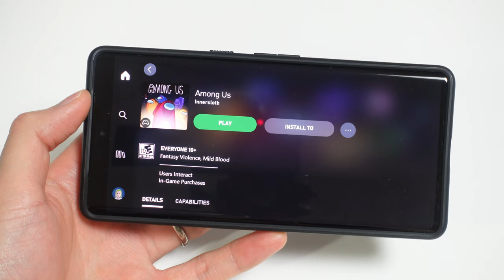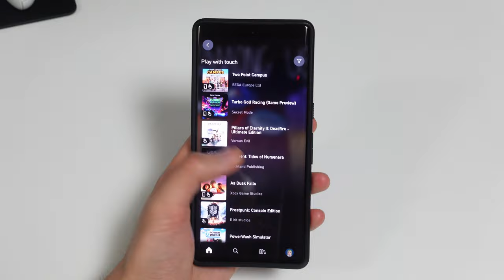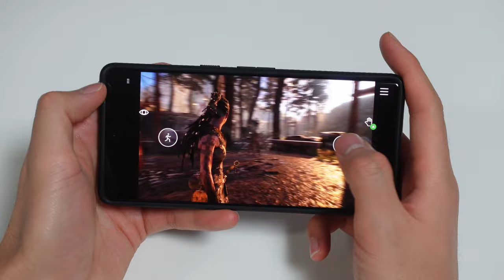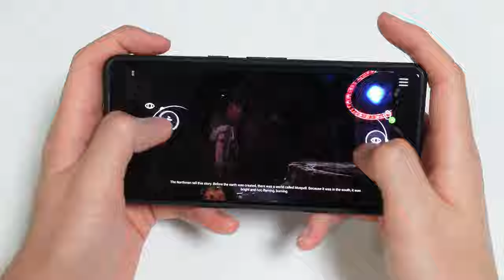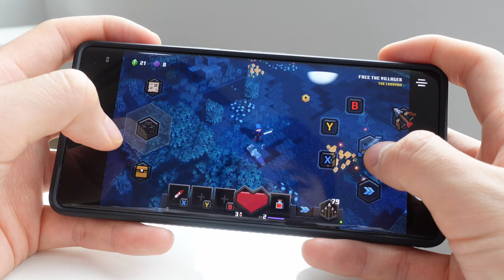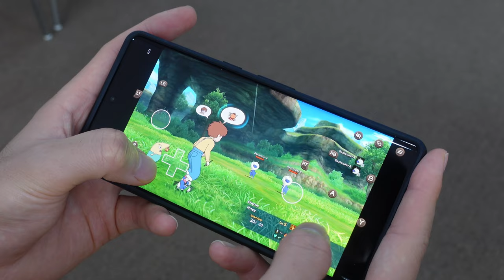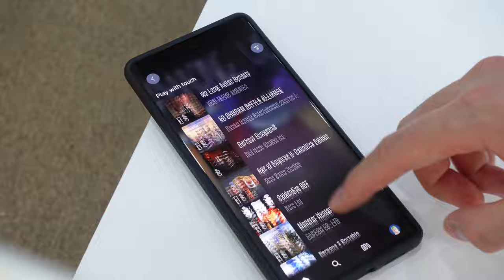Xbox Cloud Gaming: Top 5 Touch Control Games Right Now!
Xbox Cloud Gaming via Xbox Game Pass Ultimate provides a fairly robust set of high-end console games that you can play with just touchscreen controls. I went ahead and played a bunch of them, so I can pick out the best ones for you.

Xbox Game Pass Ultimate (3 Months)
Google Pixel 7 Pro
Spigen Liquid Air Case for Pixel 7 Pro
GameSir X2 Bluetooth

Sony ZV-1 Digital Camera
SanDisk 64GB Extreme PRO SDXC UHS-I Card
Magnus VT-300, Video Tripod System
ULANZI MT-08 Extension Pole Tripod

0:00 Intro
1:15 Game 1
2:15 Game 2
3:12 Game 3
4:11 Game 4
4:54 Game 5
6:08 Conclusion